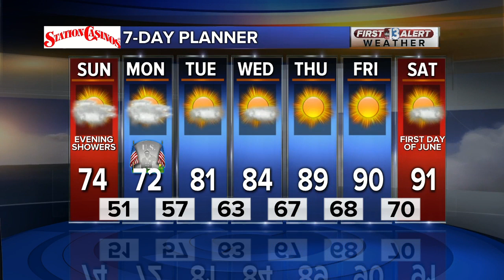13 Action News evening weather update May 25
Memorial Day weekend looks cool and rainy